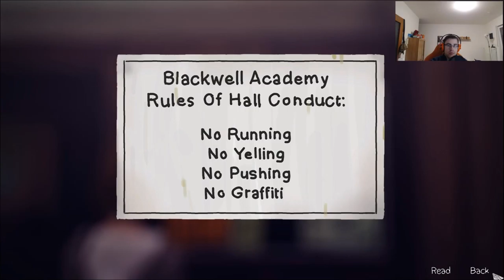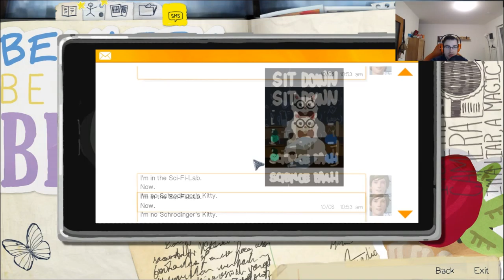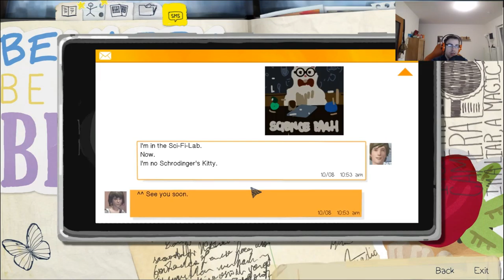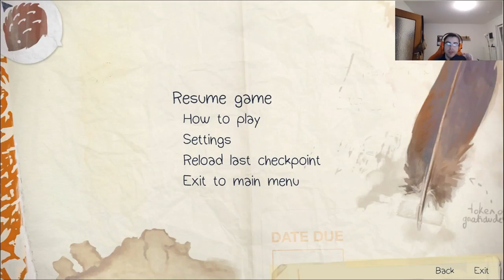Lets Play | Life is Strange | EP 2| GER |#13 Eine weitere TRAGÖDIE